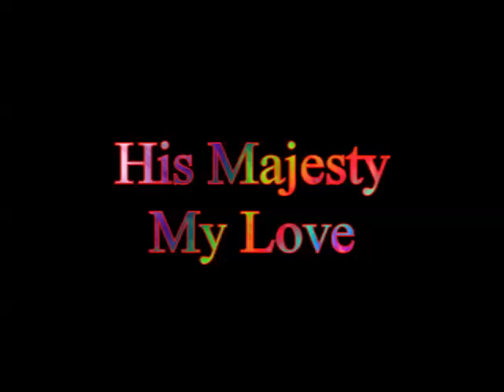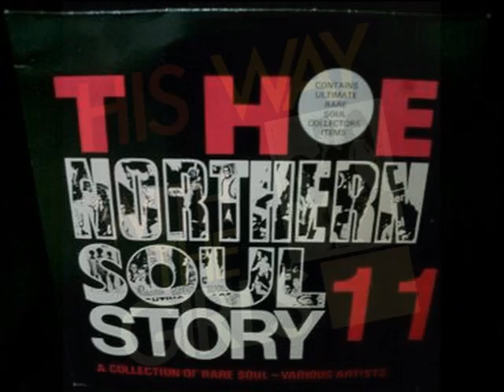His Majesty My Love DEE EDWARDS Video Steven Bogarat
Dee Edwards
Real Name:
Doris Jean Harrell, Doris Jean Jones
Profile:
Soul, disco singer (born: June 1945, Birmingham, Alabama, died: 25th January 2006, Detroit, Michigan, apparently due to heart attack).
Brought up on Lawton, Dee Edwards was the member of a group called The Paragons, along with her brother Albert Harrell. The group's only 45 was called 'My Time Is Important To Me'. When The Paragons split up Dee became a solo artist. As as solo act she released a number of singles in the 60s that later gained popularity on the northern soul scene.
In the early 70's after she married the arranger, producer, songwriter Floyd Jones her last name was changed to Jones.
She released two albums, one in 1979 and another in 1980, both for the Cotillion label.